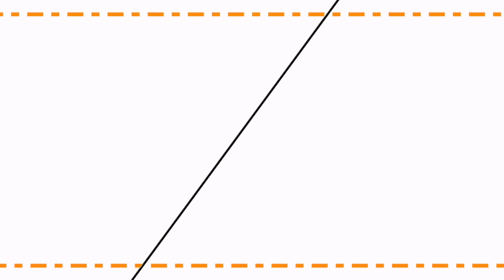College Plans for High School Teens & Their Parents | Business NInjas: WriteForMe & Knovva Academy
Join our resident Business Ninja Andy together with Eryn Gordon, Content Manager and Storyteller at Knovva Academy, an educational institution that guides students into their dream college through immersive online classes, tutoring and counseling as they talk about how to enhance educational opportunities for students on a global scale. Knovva Academy is an educational institution that connects students from around the world with visionary and Ivy League educators, experts and innovators to gain the skills critical to excel in college and the real world. The Boston-based company has served more than 10,000 high school students from 40+ countries, helping them get admitted to top-tier schools including Harvard, Princeton, Yale and MIT.

Knovva Academy prepares students for success in the 21st-century by introducing them to the world using programs that blend traditional curriculum with hands-on experiential learning and online courses. Knovva Academy is an international education organization providing high school students around the globe with revolutionary learning experiences fostering leadership and global citizenship. Their mission is to enhance educational opportunities and 21st-century skills for students on a global scale by leveraging successful partnerships with premier educators, leading businesses, and communities around the world. As graduates of top-tier schools, our faculty are experts at cultivating creativity, innovation, and intellect so that students can work at peak passion while developing as leaders and distinguishing themselves from the crowd. Their exceptional education programs engage and inspire students to optimize their intellectual potential, enhancing their educational journey. They help students illuminate their unique skills, strengthen their lesser-developed areas, and empower them to communicate their innovative thinking effectively. Learn more about them and visit their website today

Do you want to be interviewed for your business?  Schedule time with us, and we'll create a podcast like this for your business